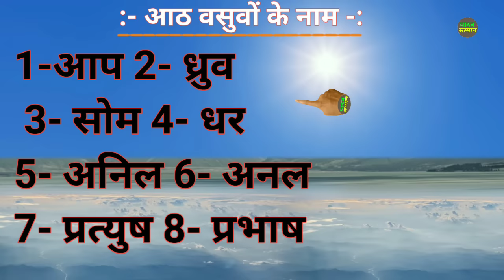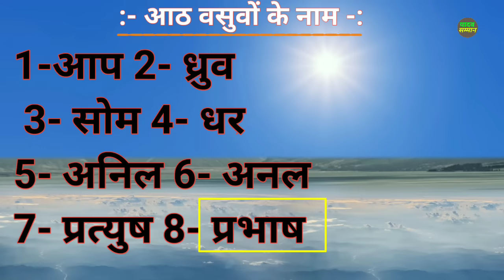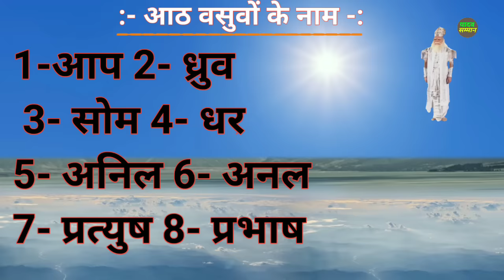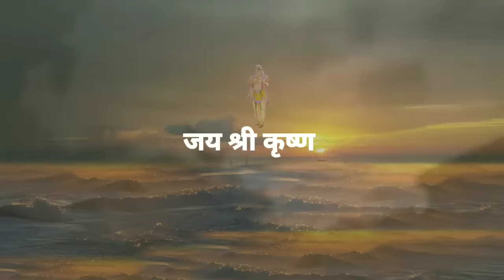विश्वकर्मा कौन सी जाति में आते हैं तथा इनकी उत्पत्ति कब और कैसे हुई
इस वीडियो में आप लोग जान पाएंगे कि- विश्वकर्मा समाज और सुनार समाज की उत्पत्ति कब और कैसे हुई तथा इसके साथ ही आप लोग यह भी जान पाएंगे कि विश्वकर्मा जी के माता पिता कौन थे।